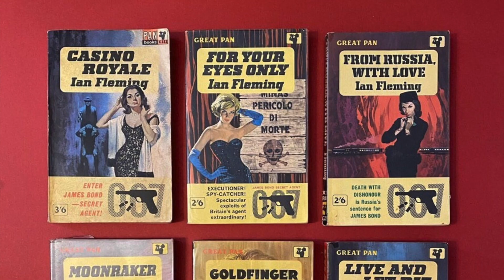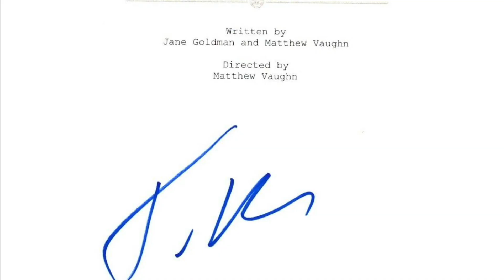Kingsman - Mieux que James Bond?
Après 10 ans de James Bond sérieux et déprimant avec Daniel Craig, Kingsman prend le contrepied parfait de ce qui se faisait à l'époque, afin de proposer un spectacle jubilatoire, sans filtres ni limites à un public qui en avait bien besoin.

Retour en images sur le phénomène Kingsman, signé Matthew Vaughn, qui a écrit, produit et réalisé le film afin d'y insuffler entièrement sa vision.